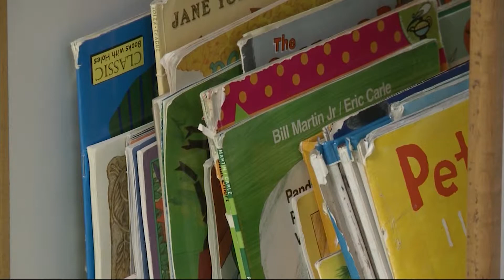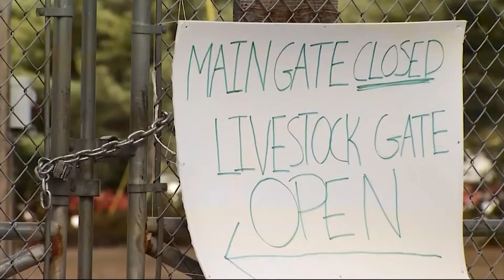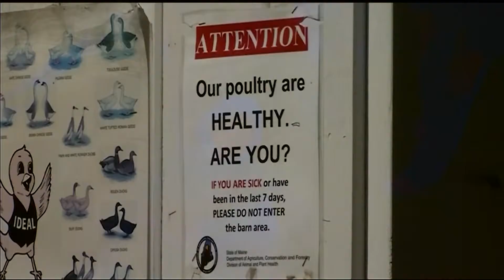Norovirus Outbreak & E Coli Cases - Thursday, Oct. 15, 2015